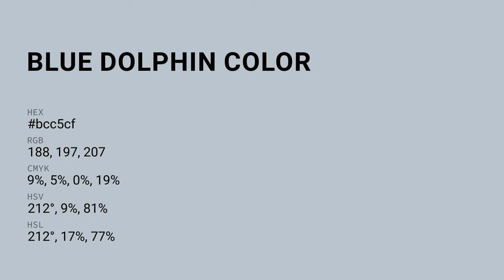Blue Dolphin color bcc5cf hex color - Blue color - Warm color bcc5cf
What color is Blue Dolphin ? bcc5cf hex color - Blue color - Warm color bcc5cf

Hex bcc5cf Color Code is also known as Blue Dolphin color.

Hex bcc5cf Color code in RGB color code model is created after adding 73.73% red color, 77.25% green color and 81.18% blue color.
Hex bcc5cf Color code in CMYK color (process color) code model is generated after subtraction of 9% cyan, 4% magenta, 0% yellow and 18% black.